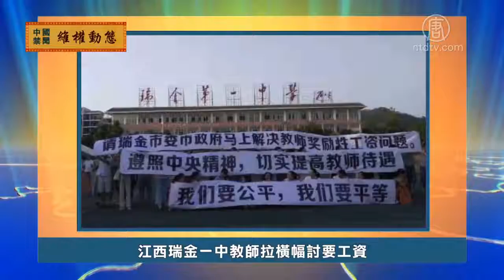9月19日维权动态【中国禁闻】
下面我们来关注一下中国大陆各地民众维权的情况。

江西瑞金一中教师拉横幅讨要工资

江西省瑞金市第一中学的教师，遭政府拖欠奖励性工资长达几个月，9月19号，教师们在学校门前拉横幅，要待遇、要公平、要平等。

天津澳纽健身欠工资会费 员工会员维权

天津市西青区澳纽健身服务公司日前突然关张，并拖欠员工工资和会员会费，9月18号，大批会员和员工前往公司维权，但没有结果。

中赢建筑拖欠工资 工人讨薪被打

中赢建筑公司在山东省青岛市承建的房地产开发工程，拖欠农民工工资，9月17号，工人前往工地讨薪，结果公司不但不付钱，还派出保安殴打讨薪工人。

秘判穆斯林消息曝光 新疆警抓人查泄密者

新疆伊犁州巩留县吉尔格郎乡一个村清真寺的6名穆斯林，被中共秘密判刑18至21年，消息9月17号经「自由亚洲电台」披露。第二天，当地警方即出动数十人进村抓走多人，追查是谁对外泄露了消息。